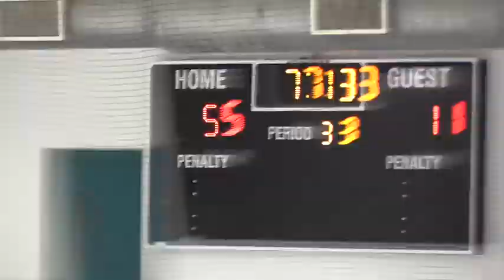MIC MAC Showdown!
December 5, 2021, Highland Arena, St. Paul, MN
The "thrill on the hill" as Mid Ice Crisis tangles with cross-neighborhood, collegiate nemesis Macalaster College. Lots of action in front of a rabid crowd!